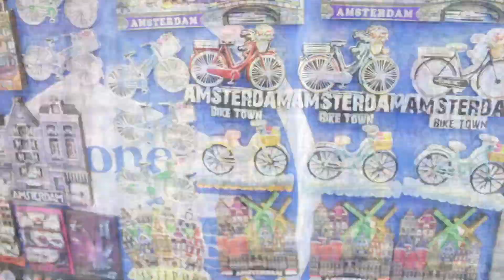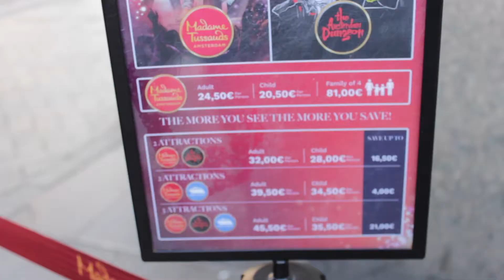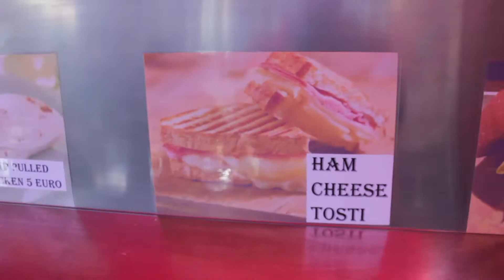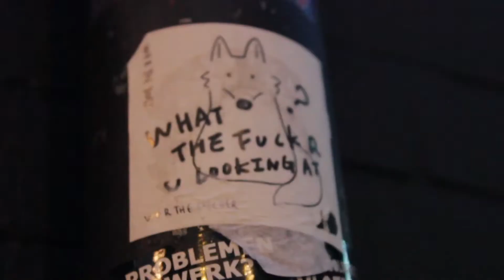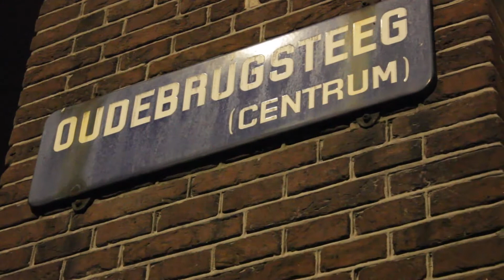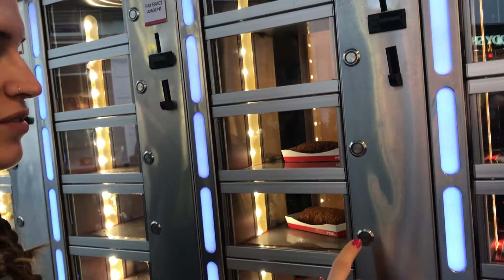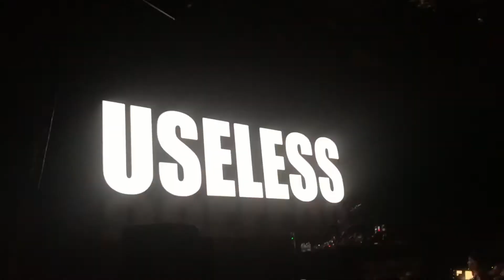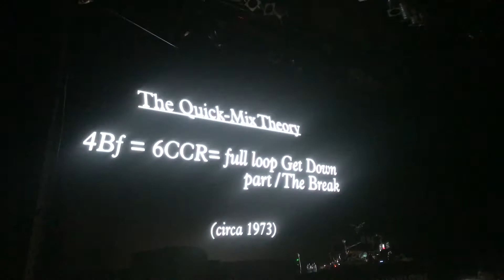YINCANA LIFE 48 HORAS EN AMSTERDAM 🇳🇱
Tercer y último video de yincana life, viajar a Amsterdam, pasamos 48 horas entre cofee shops, barrio rojo, museos, como os mostramos en los otros dos videos y esta vez os enseñamos un poco la ciudad, donde comer barato y alguna curiosidad que nos encontramos.